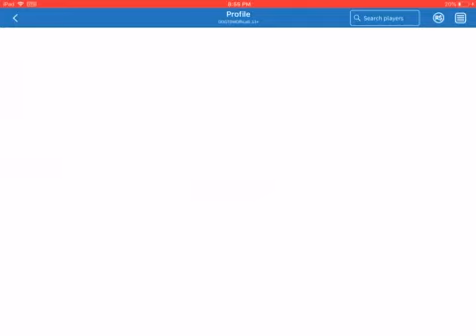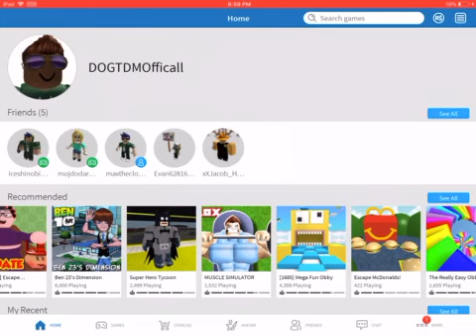Two special guest maxthecloown and mojdoarshi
We have guests over att home